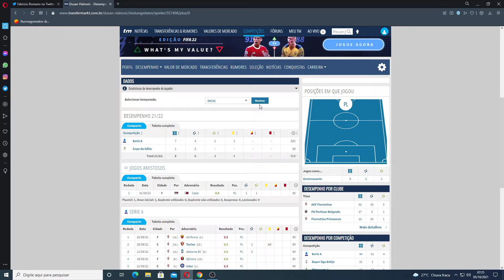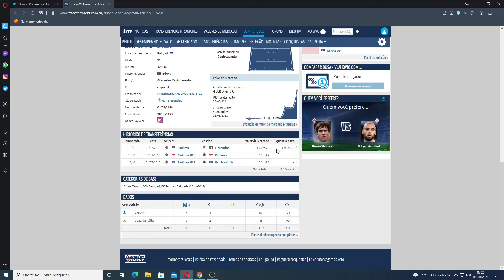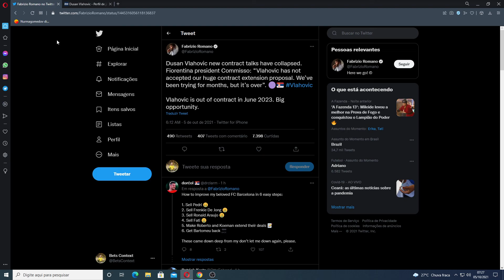VLAHOVIC NÃO VAI RENOVAR COM A FIORENTINA SEGUNDO O PRESIDENTE DO CLUBE